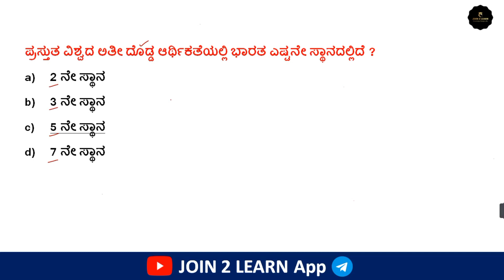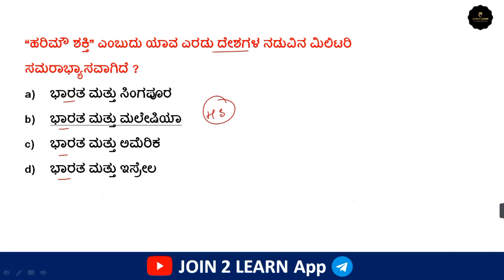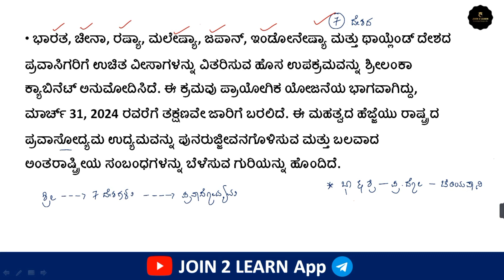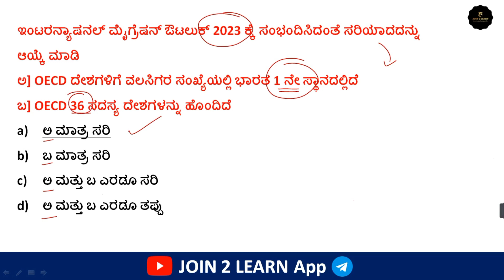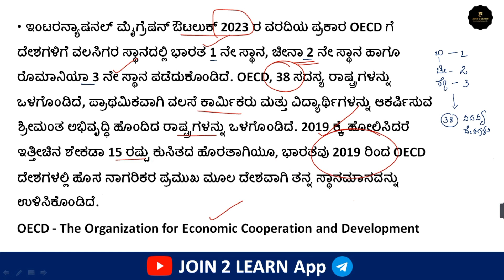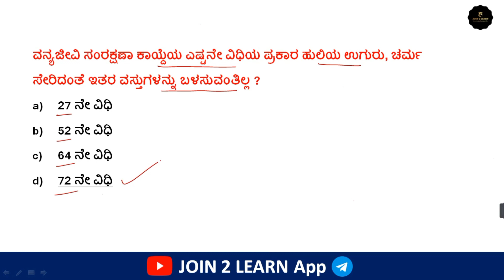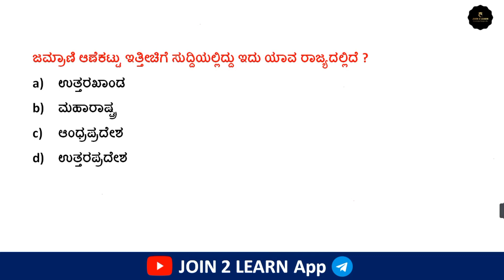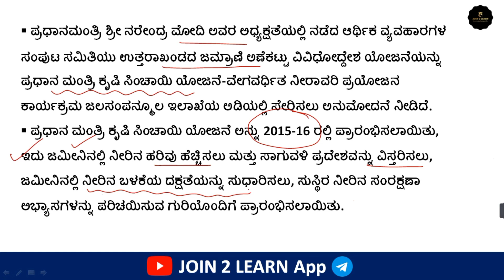25 & 26 October Current affairs 2023 | Daily current affairs in Kannada | JOIN 2 LEARN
25 & 26 October Current affairs 2023 | Daily current affairs in Kannada | JOIN 2 LEARN

Daily current affairs in kannada, 2023 current affairs kannada, october 2023 current affairs in kannada, awards, persons in news, places in news, national events, international events, important days, science and technology, sports, important current affairs, UPSC, KPSC, KAS, PSI, PDO, Police Exams preparation 2023

23 Important Essays for 402 PSI Exam
Current affairs for 402 PSI Exam
Translation class for 402 PSI Exam